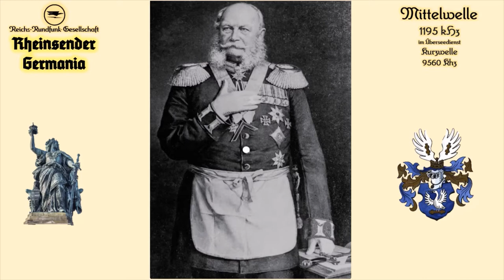𝕲𝖗𝖔𝖘𝖘𝖊 𝖅𝖊𝖎𝖙 - 𝕹𝖊𝖚𝖊 𝖅𝖊𝖎𝖙 Präsentiermarsch von Fritz Brase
𝕱𝖗𝖎𝖙𝖟 𝕭𝖗𝖆𝖘𝖊, eigentlich Friedrich Wilhelm Anton
(* 4. Mai 1875 in Egestorf; † 1940 in Dublin) war ein deutscher Musiker, Kapellmeister und Komponist.

Nach seiner musikalischen Ausbildung am Konservatorium in Leipzig studierte er an der Hochschule für Musik in Berlin und ist ein Schüler von Max Bruch gewesen. Von 1911 bis 1919 war er Musikdirektor beim preußischen Garde-Grenadier-Regiment Nr. 1 in Berlin. Nach dem Ersten Weltkrieg ist er Mitglied der Berliner Philharmoniker gewesen. Im Jahr 1921 wanderte er nach Dublin aus, wo er zum irischen Oberst und Inspizienten der irischen Militärmusik ernannt wurde. Er hat in dieser Eigenschaft auch die Militär-Musikschule in Dublin geleitet.